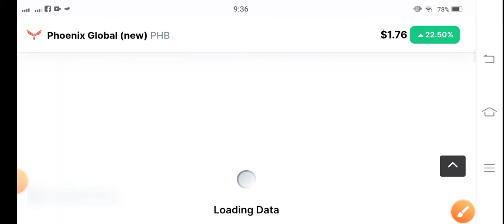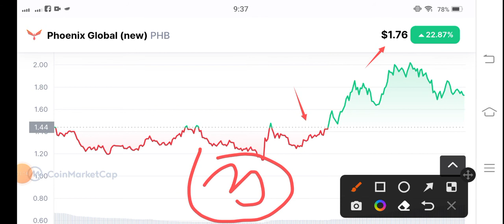Phoenix Global again pump $3 || PHB Price prediction || Phb coin news today